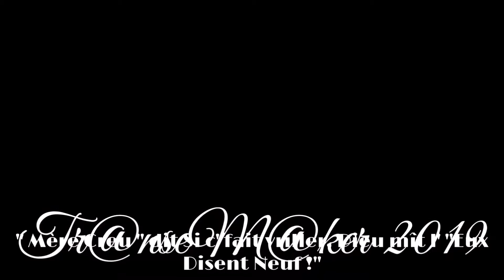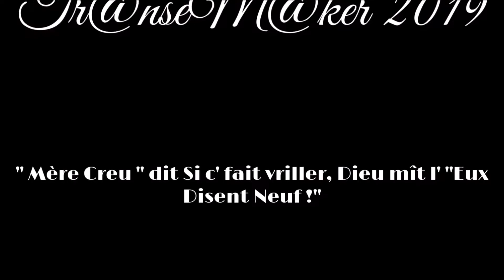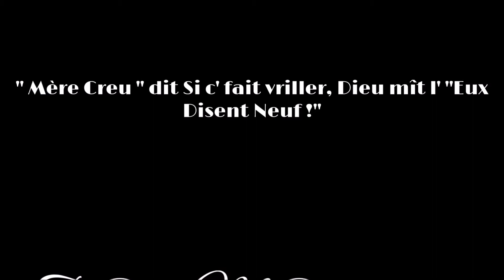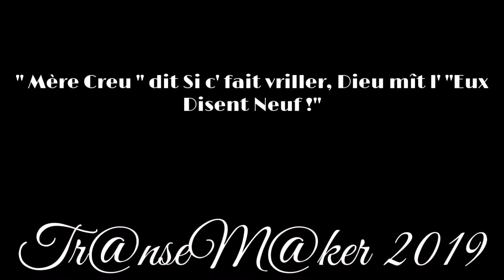Mercredi 6 Février 2019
Confère jeu PC " MESSIAH "

La torture est interdite par la loi de bons nombres de pays, cependant, à tort, survivre et mourir dans la rue n'est toujours pas considéré comme en étant une. Pourtant c'est le résultat direct d'une faille du système d'état et bancaire qui deviennent donc responsables de tortures sur des personnes civiles.
J'incite tous les sans-abris à porter plainte à la justice de façon groupée contre l'état et le système bancaire pour la précarité de leur situation qui leur empêche de manger cinq fruits et légumes par jour.

Voilà comment réfléchir clairement, profitons-en il y a une rupture dans la production des gaz inoffensifs qui sont diffusés dans les carburants pour rendre tout le monde idiot et méchant. Car l'idiotie et la méchanceté sont deux comportements qui rapportent énormément d'argent à l'état et aux banques.

Ah oui, j'oubliais, si vous savez comment faire pour ne pas être miséreux, alors la misère est artificielle. Croyez vous vraiment que c'est éduquer et réhabiliter que de punir quelqu'un par la pauvreté, vu qu'il en meurt, ce n'est pas évident, n'est-ce pas ?